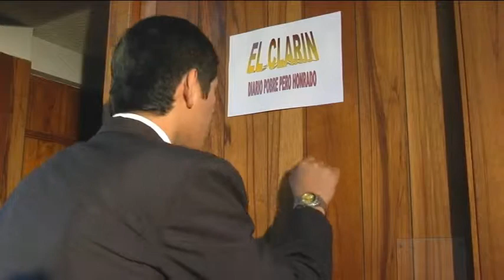NOTIKIDS FILMS CORTOS NK